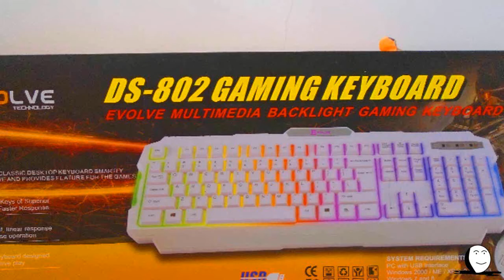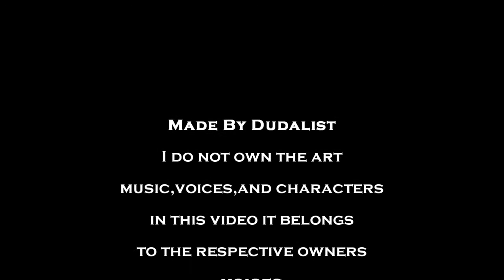Thor vs Red Hulk and Abomination (stop motion battle)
Thor was doing his business until two immensely power beings attacked him

Credits

  Abomination
  Red Hulk